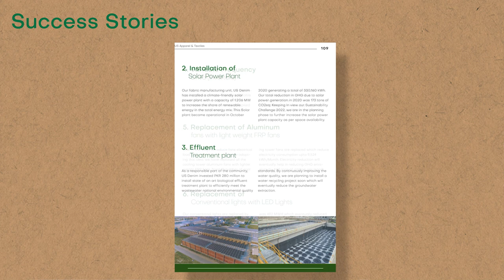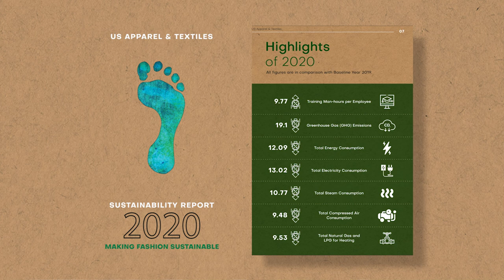Net-Zero Coalition - Interview with Asif Malik